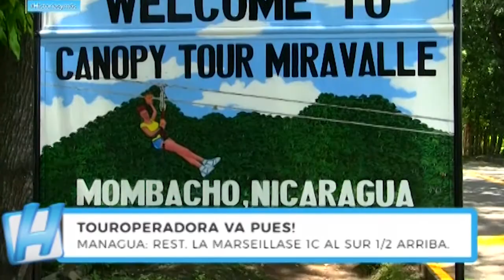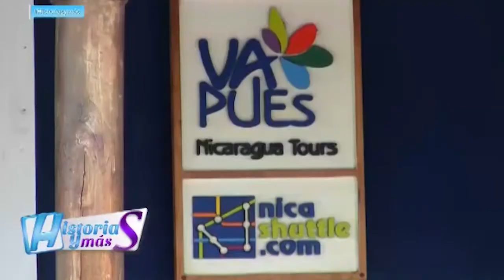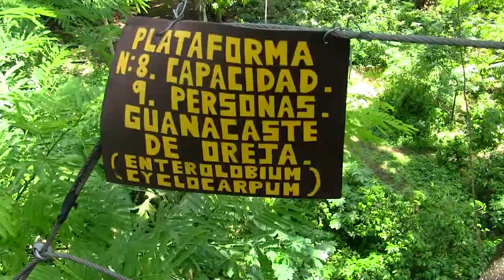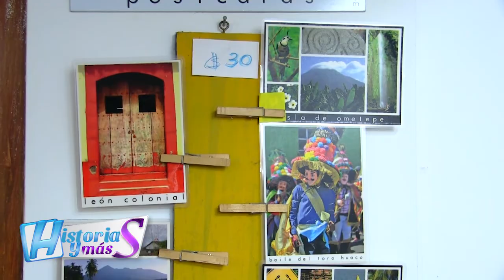Tour Operadora VaPues Tours /Hiatorias y Mas Tv Nicaragua